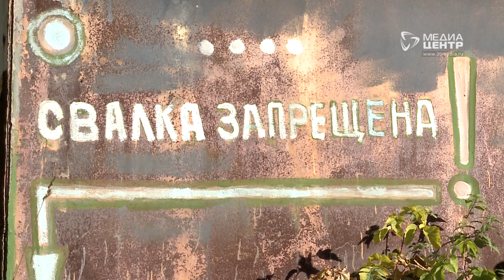Рейд по водоохранным зонам Череповца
Старое кресло и разбитый телевизор нашли на берегах реки Серовки. Очередной рейд по осмотру водоохранных зон прошёл в Череповце. Ранее специальная комиссия проверила состояние береговых территорий Шексны, Кошты и Ягорбы. Какие находят нарушения, и кто их будет устранять?